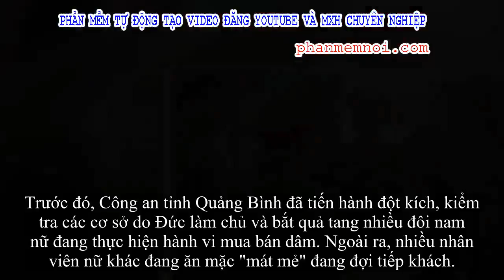✅ Chủ nhà nghỉ nuôi hàng chục cô gái massage để chiều khách tới Z